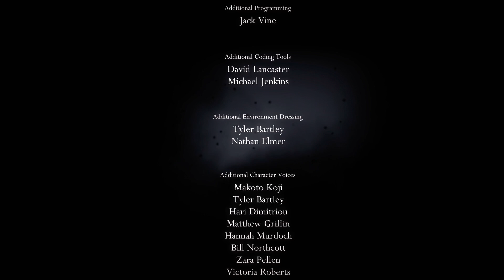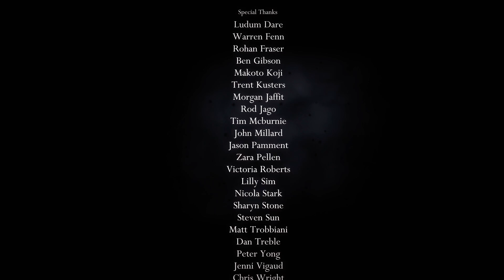Let's Play Hollow Knight Part 45 ENDING 1 - Hollow Knight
Gods & Glory - Take your place amongst the Gods. New Characters and Quest. New Boss Fights. New Game Mode. Glorify Charms. Coming - Early 2018.

Game Features

REVIEWS

“It's a deep dive into a dark place, and a brilliantly rich experience.”
9/10 – Game Informer

“Truly a masterpiece of gaming if there ever was one, and certainly art worthy of being in a museum.”
10/10 – Destructoid

“Best Platformer 2017 - The joy of Hollow Knight is the joy of discovery, always hard-earned, never handed to you.”
92/100 – PC Gamer